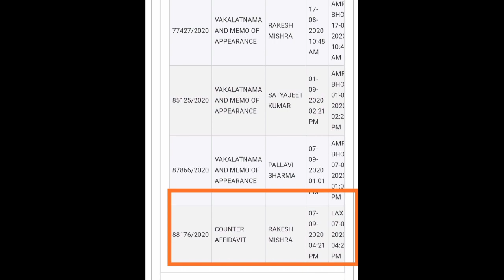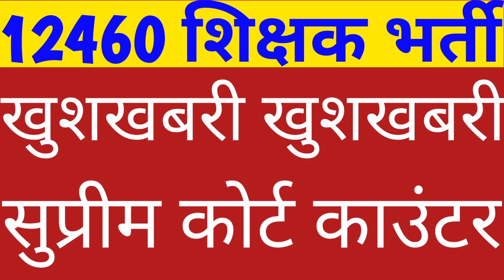12460 शिक्षक भर्ती : काउंटर जीरो जनपद के पक्ष में लगा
12460 शिक्षक भर्ती : काउंटर जीरो जनपद के पक्ष में लगा

12460 latest news today | 69000 Shikshak Bharti latest news | 12460 shishak bharti

12460 Shikshak Bharti aur 69000 Shikshak Bharti main lagatar chal rahe court mamle ke bare mein Puri jankari ke sath ham aapko bataenge is video mein ki yah bhartiyan kab tak Puri ho sakti hai.